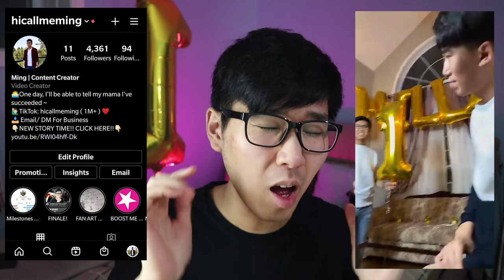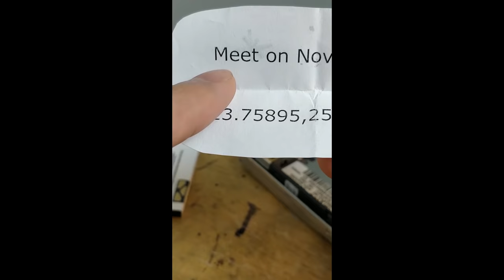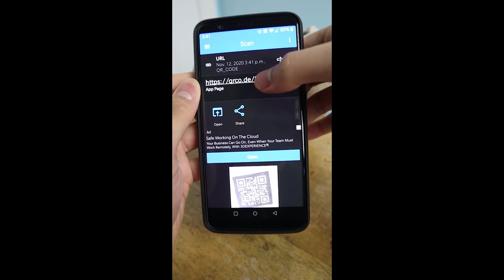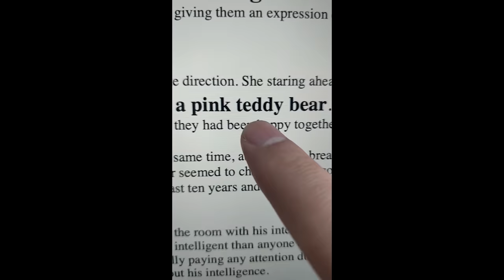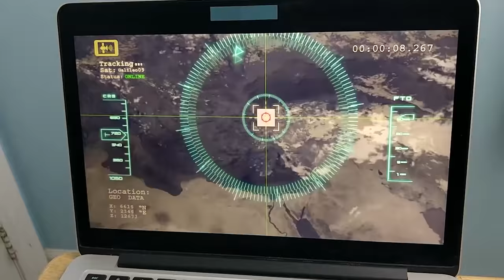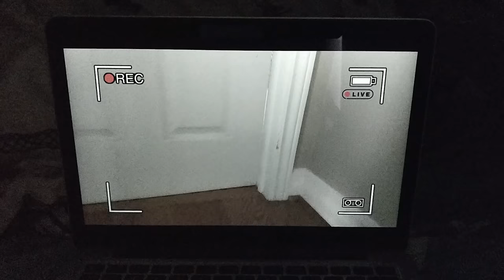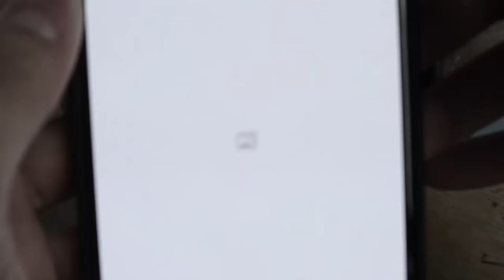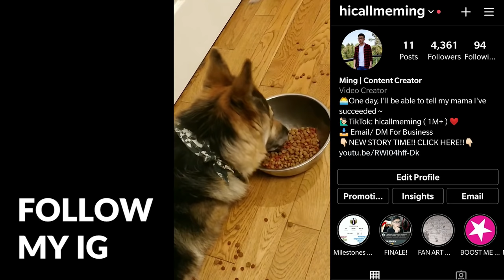SCARIEST Missing Persons Case SOLVED ...(Story Time)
A little boy had mysteriously gone missing and what happened these past couple days will haunt me for the rest of my life...

»My Equipment:
MEMORY CARDS
LIGHTING KIT